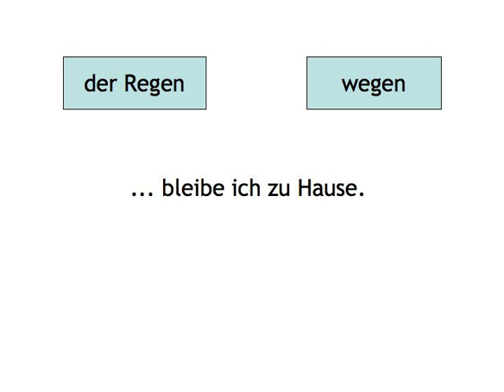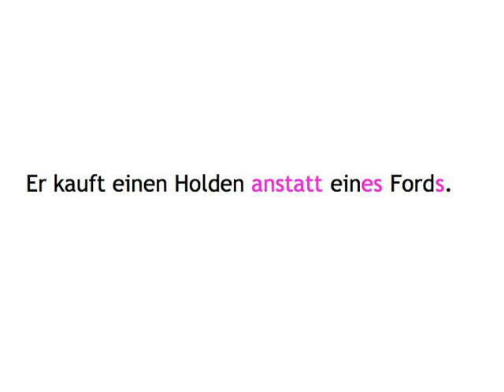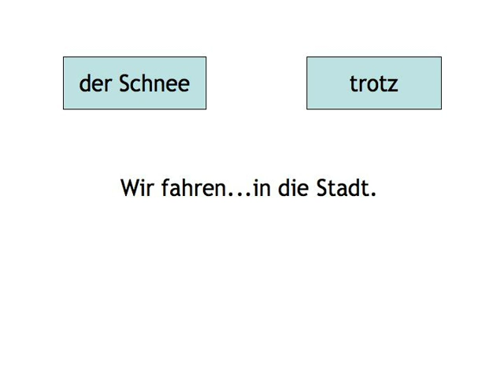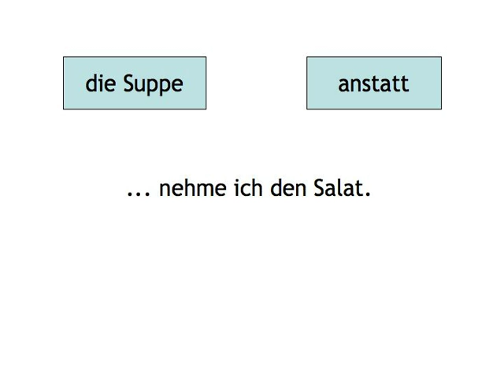Genitive Case — your turn 3